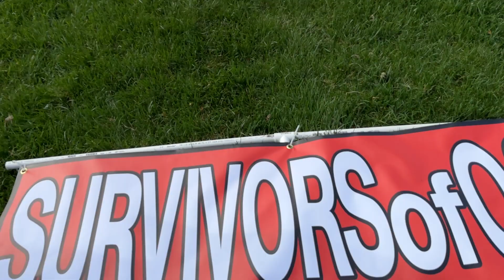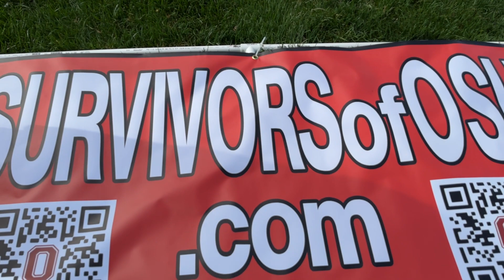OSU Protest of the Spring Game 5